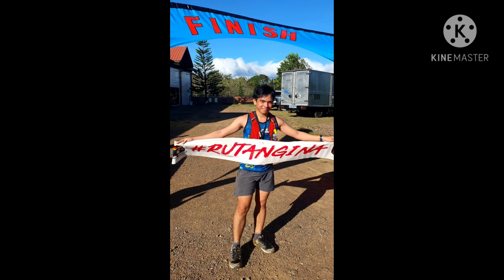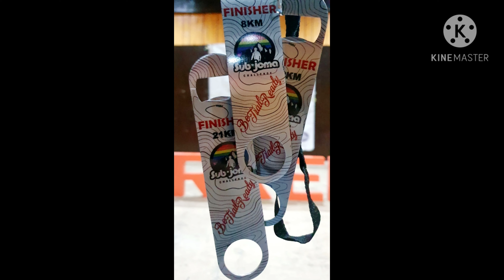RutangIna Be Trail Ready - YES WE ARE READY NA 2021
Clips from SubjomaChallenge 2019 held in Tanay, Rizal

Been a year since our lockdown.

HERE WE ARE AND READY FOR ANOTHER RutangInaChallenge2021 by Team BeTrailReady...

ABANGERS... Please stay tune!
MAY SUKAT NA... tatakbo ka na lang!

Appreciate your comment and feedback for improvement.

RutangInaMOre haba haba lang STRONG!!!